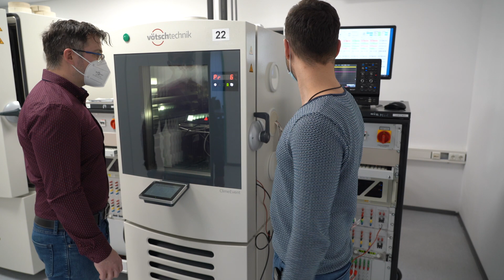Marquardt Success Story - Paul Șușu